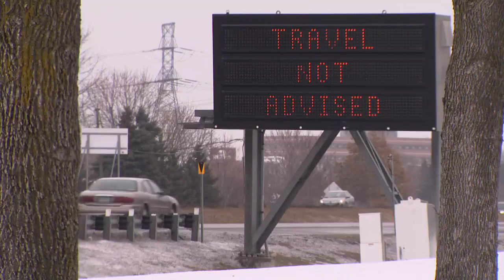Bus captured on video sliding down icy road in Eden Prairie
Neil Marriott says he was trying to figure out how to get home when the bus came sliding his way.